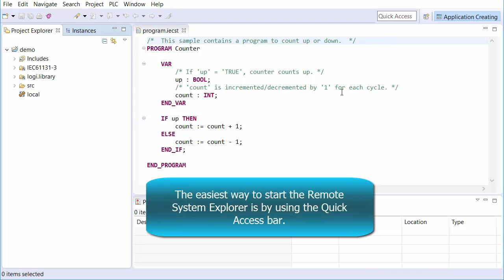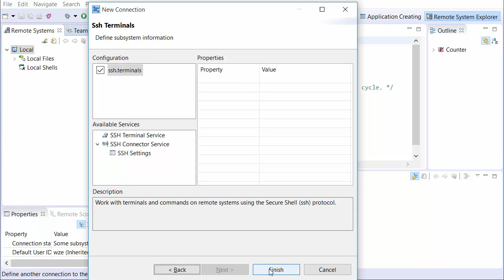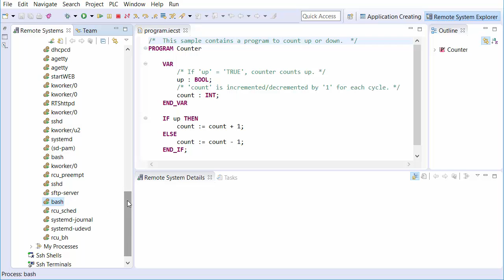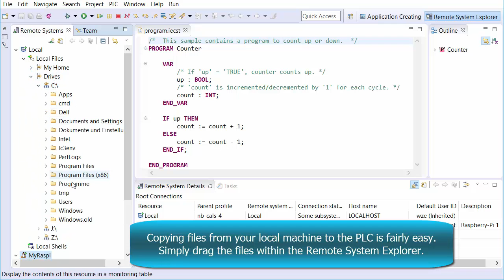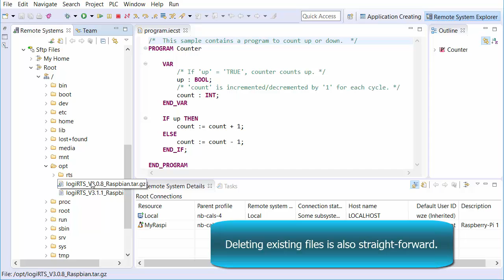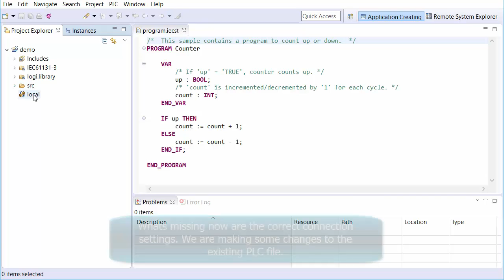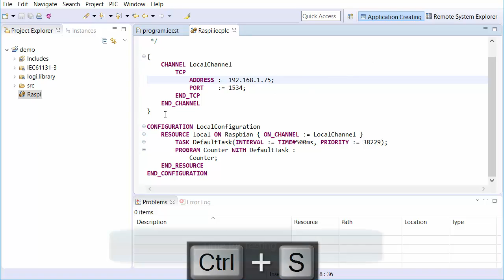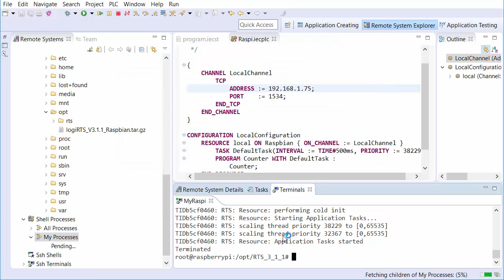Using Remote System Explorer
Verwendung des Remote System Explorers